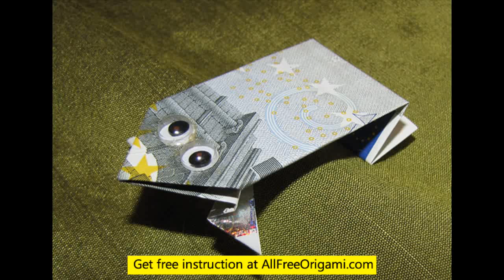how to make an origami frog easy